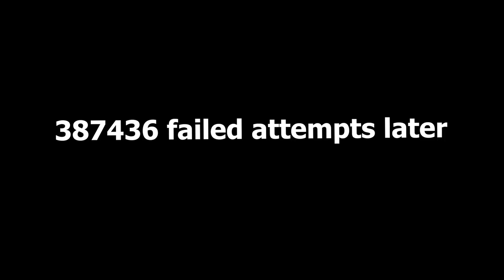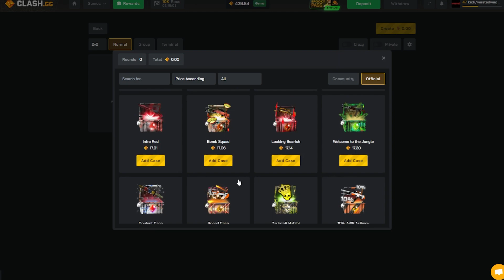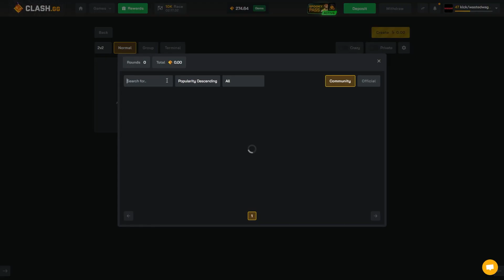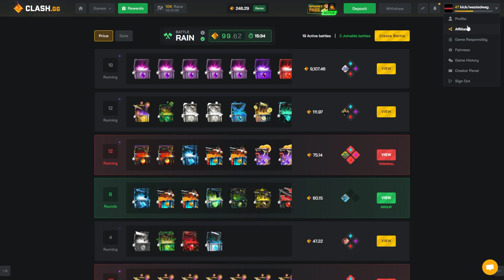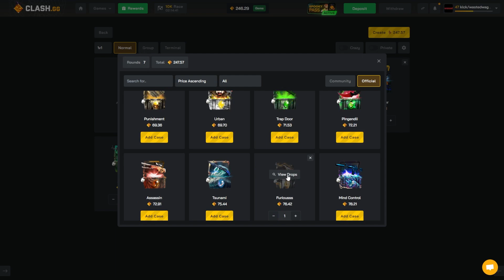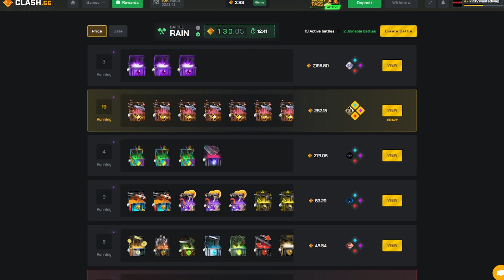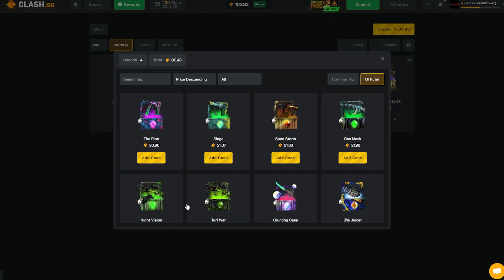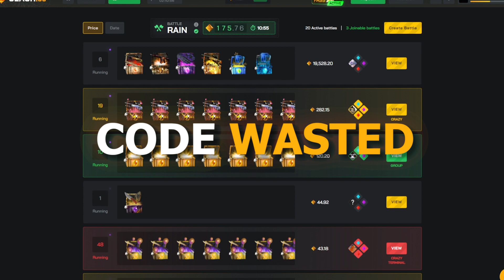DOUBLE UP?! NEW UPGRADER STRATEGY...*CLASH.GG*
Edited by   @MikiRaw

18+. Gamble Responsibly. T&C’s apply.